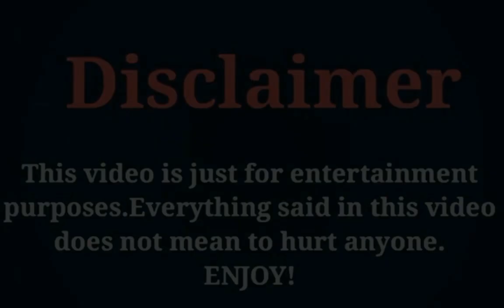Zhou Li Jie (Skate into Love) Lifestyle, Biography, Networth, Age, Girlfriend, Income, Hobbies More.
The Most Popular And Most Handsome Chinese Actor Zhou Li Jie Lifestyle Video 2020.